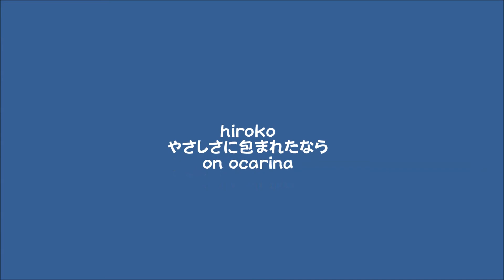2015 Apr. 26 なださきふるさとまつり